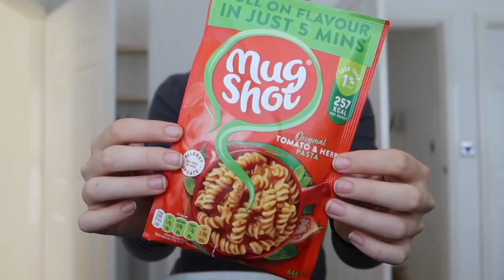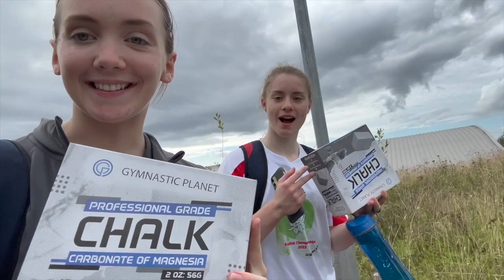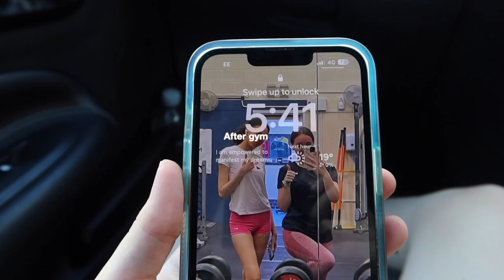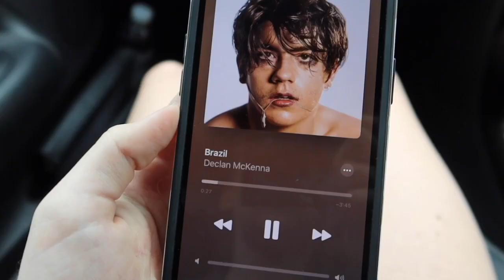WEEK IN THE LIFE OF AN ELITE GYMNAST | Summer camp, recovery, training, what I eat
In this video, I show you the ins and outs of being an elite athlete, including what I eat before and after training, recovery to ensure that my body can cope for the level of training, and also behind the scenes of my training. I was super lucky to be able to attend the mini summer camp that we had, and was able to make some great progress on my skills ready for comp season which is very quickly approaching.

Enjoy! xoxo